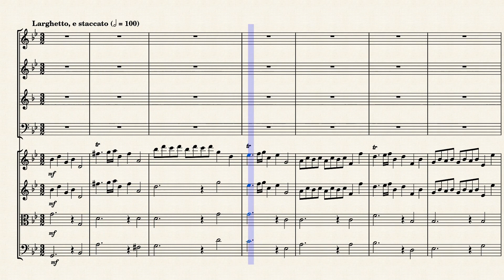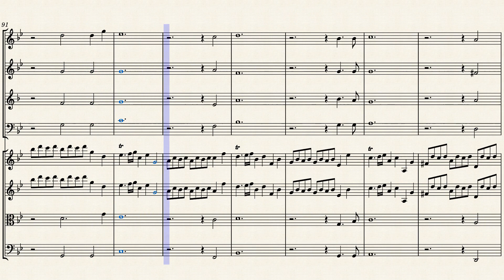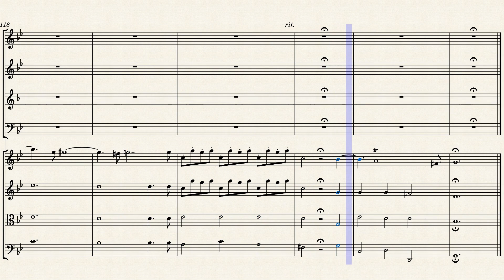"The Charitable shall be in everlasting remembrance" (HWV 268 Mvt. 4) for Winds & Strings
The Foundling Hospital Anthem (HWV 268), also known by its longer title "Blessed are they that considereth the poor" [sic], is a choral anthem composed by George Frideric Handel in 1749. It was written for the Foundling Hospital in London and was first performed in the chapel there. Handel wrote two versions, one for choir only and one for choir and soloists. Composed 10 years before his death, it was Handel's last piece of English church music.

The Foundling Hospital was a charitable institution founded in 1739 by the philanthropic sea captain Thomas Coram to house and educate abandoned and orphaned children. It was established under royal charter by King George II and was supported by many noted figures of the day in high society and the arts. The portrait painter and cartoonist William Hogarth was a founding governor, and thanks to his influence, the Foundling Hospital grew to become a very fashionable charity, counting among its benefactors a number of renowned artists. Under Hogarth's direction, artists such as William Hogarth, Joshua Reynolds, Allan Ramsay and Thomas Gainsborough exhibited paintings at the Hospital, creating what is thought to be Britain's first public art gallery. The composer George Frederic Handel was invited to put on a benefit concert in the Hospital chapel to raise funds, and for the occasion he composed the Foundling Hospital Anthem. The premiere of the Foundling Hospital Anthem took place at a midday concert in the Hospital Chapel on 27 May 1749. The Chapel was not finished, and had no glass in the windows. The performance was attended by the Prince and Princess of Wales. The programme opened with Handel's Anthem for the Peace (written in 1749 in thanksgiving for the Peace of Aix-la-Chapelle); this was followed by a selection of extracts from his oratorio Solomon (1748); and followed by Foundling Hospital Anthem, billed as "The Anthem Composed on this Occasion". The anthem concluded with the "Hallelujah" chorus from Messiah, a piece that had not yet gained widespread popularity at the time. It is possible that it was at this performance that royalty first stood for the "Hallelujah" chorus, establishing a long tradition, rather than at the 1743 London premiere of Messiah attended by King George II, as is popularly assumed. The concert was a huge success for both Handel and the Hospital.

The Foundling Hospital Anthem is compiled from material originating in other works by Handel, including two movements from the Funeral Anthem for Queen Caroline (1737), a sombre chorus that had been edited out of Susanna (1748), and most notably, the "Hallelujah" chorus from Messiah, which concludes the anthem.

Handel's first version, written for the first performance at the fundraising concert in May 1749, was a fully choral score. He wrote a second version, probably arranged in 1751 for a service of dedication at the official opening of the Foundling Hospital Chapel. The Foundling Hospital's own charity children did not sing in these performances, but instead the choir was formed from the Children of the Chapel Royal. At the performance of the revised score, the soloists were John Beard (tenor), Gaetano Guadagni (castrato), and two boy trebles from the Chapel Royal.

It is not known why Handel chose to conclude this work with the "Hallelujah" chorus; the subject matter of the anthem is concerned with reward for the charitable, and Handel he may have intended to draw a theological connection with "the Kingdom of this world" becoming "the kingdom of our Lord", as illustrated in Christ's Parable of The Sheep and the Goats (Matthew 25:31–46). Equally, Handel may simply have wanted a rousing conclusion to the anthem.

Although originally created for Mixed Chorus (SATB) & Baroque Orchestra (2 Oboes, 2 Trumpets, Timpani, Strings, Continuo), I created this Arrangement of "The Charitable shall be in everlasting remembrance" (HWV 268 Mvt. 4) for Winds (Flute, Oboe, French Horn & Bassoon) and Strings (2 Violins, Viola & Cello).